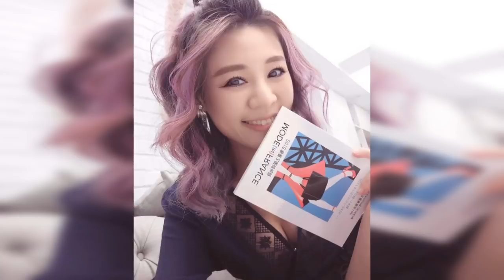Chiao_五年髮型紀錄x久違四m雙紅必追色！太顯白！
沒想到五年間,
收集了那麼多顏色了！！
平常混亂忙到離上次去弄頭髮有4個多月,還以為只有2個月而已。
總之這次一來,就用了大雙色,
今年必追的色系,一邊是榛果玫瑰粉一邊是甜橙摩卡棕,
這兩個顏色都超顯白,
不過我當時沒想到顯白部分,只想說很久沒有整頭都是比較明顯的暖色系,
就立刻決定來試,
加上髮型師是世界冠軍嘛！當然放心給他弄嚕！

KD hair salon開之前我就已經是找酷迪弄頭髮,
他們開幕那時候我帶安安去,香香還沒出生呢！
7年前誒！！那我應該跟酷迪認識超過8年有了誒！
一直經營得很不錯,覺得可以推薦一下！
臉書
還沒遇到感覺很滿意弄頭髮的地方,
參考看看嚕！